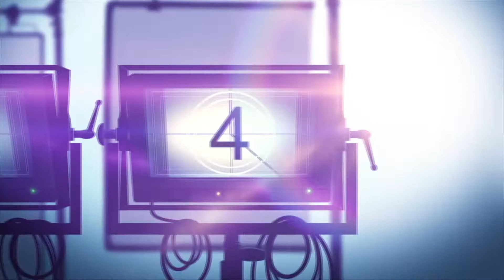NEYMAR: THE PERFECT CHAOS Netflix Documentary Series Review (2022)